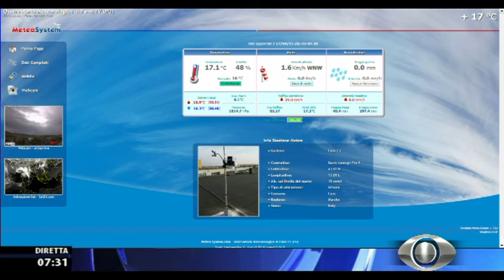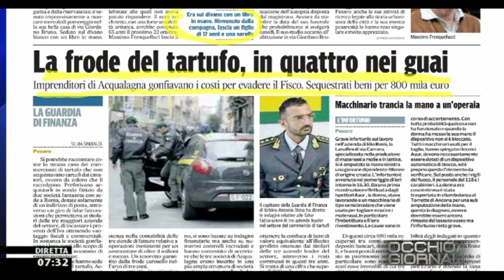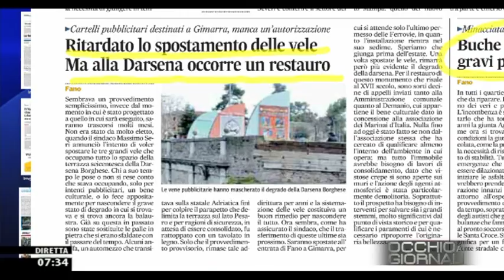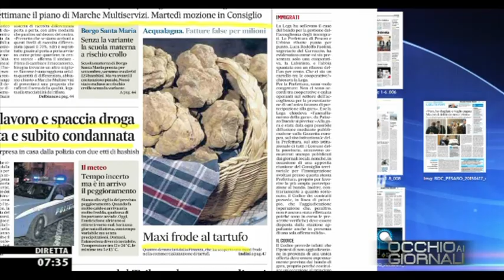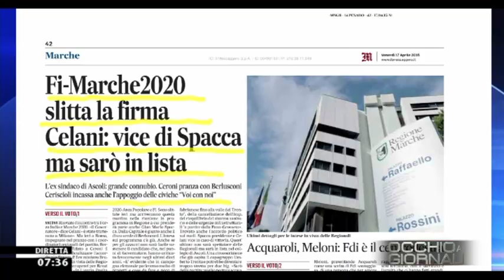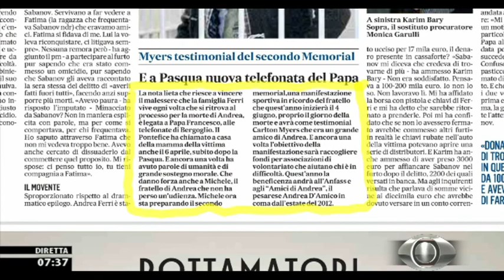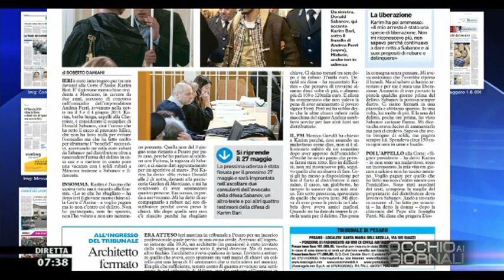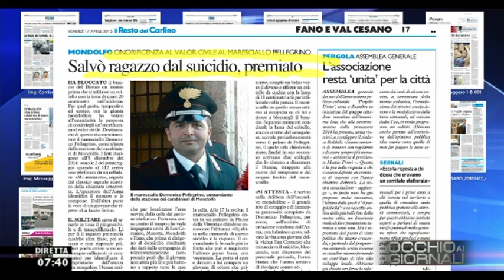Occhio ai GIORNALI 17/4/2015